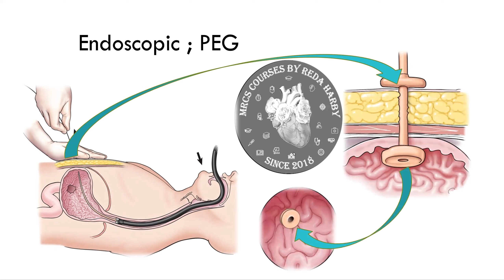Percutaneous endoscopic gastrostomy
Guide to pass MRCS

Do You Want To Pass MRCS September 2021 Exam?
You Can Join Our April Exam Course Happening Now
To Start Ealier & Get Oriented Then In April We Will Start The September Exam Batch & Will Transfer You To The New Groups & Redaharbycourses.com Website Question Bank Another Subscription... All By One Course Fees ...
Since 2018 When You Were Supposed To Study Tons of Books To Pass MRCS in at least 6 months
Here's my books that I studied in 2017
to become an MRCS tutor
Reda Harby Started His Own Ideas In MRCS Study Revolution in 2018
Started by iTopic & iSense then Reda Note
Then iFiles & Recalls and correcting Mistakes in
Fawzia Sheet that's been compiled by Sudanese groups
Then New iSense Colorful Notes and Voiced Question Posting Session in all Surgical Specialities.
Lastly Qbank Tools; Mock Me Test Me Quiz Me
Finally established my own
Company At United Kingdom
North Wales
Search Google : MRCS-Me Robin's Academy
Now With Us in 3 Months With Only
Question posting sessions , Qbank Tools , iRecalls , iFiles , iMock Real Tests You Can Pass MRCS.
Some of Our Course Candidates' Pass Rate in
September 2020 Exam :
Muhammad ibrahim 92.3%
Ahmed aziz 90.9%
Joyce Ramzy 87.6%
Eslam Mokhtar 81.2%
Mohamed said 79.9%
Bishoy Nabil 81.6%
Mohammed khalid 81.6%
Dr Abi ram 83.2%
Mohamed issam 82.9%
Omar Hikal 89.3%
Sami Elneel 81.2%
Mohamed sadek 88.6%
Oluseye Ajayi 80.9%
Hisham zidan 79.6%
Sayed nouman 85.6%
Raafat ibrahim 85 %
Husin farah 84.6%
Khaled mustafa 87.6%
Ibtehal Magdy 88.9%
Ahmed 87.6%
Dr Tansneem 77.5%
These pass rate of our course candidates og September 2020 exam
For Clarity
For Safety and be sure that they are real candidates
You can click on their names and ask them about their experience
To Get The Full Access, You Can Join Our Crash Course on 11/11/2020